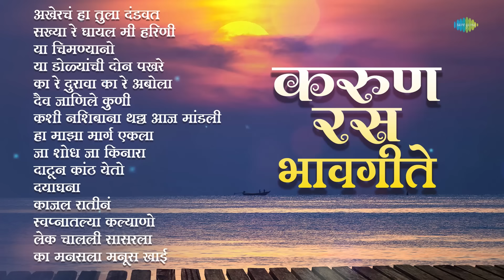मनाला प्रसन्न करणारी भावगीते | Sakhya re ghayal mee harini | Lata Mangeshkar | Old Marathi Hit Songs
मनाला प्रसन्न करणारी भावगीते ह्या विशेष संग्रहाचं आनंद घ्या फक्त @saregamamarathi वर 🙏🏻

00:00:00 Intro
00:00:05 - अखेरचं हा तुला दंडवत
00:04:44 - सख्या रे घायल मी हरिणी
00:08:00 - या चिमण्यानो
00:11:18 - या डोळ्यांची दोन पखरे
00:14:22 - का रे दुरावा का रे अबोला
00:17:53 - दैव जाणिले कुणी
00:21:09 - काशी नशिबाना ठट्टा आज मंदली
00:25:10 - हा माझा मार्ग एकला
00:28:37 - जा शोध जा किनारा
00:33:11 - दाटून कांठ येतो
00:39:09 - दयाघना
00:43:38 - काजल रातीनं
00:47:22 - स्वप्नातल्या कल्याणो
00:50:03 - लाके चालली ससरला
00:55:51 - का मनसला मनूस खाई

🎙Song Title: अखेरचं हा तुला दंडवत
🎤Singer: Lata Mangeshkar
✍Lyrics: Yogesh
🎥Music Director: Anandghan

🎙Song Title: सख्या रे घायल मी हरिणी
🎤Singer: Lata Mangeshkar
✍Lyrics: Jagdish Khebudkar
🎥Music Director: Bhaskar Chandavarkar

🎙Song Title: या चिमण्यानो
🎤Singer: Lata Mangeshkar
✍Lyrics: G.D. Madgulkar
🎥Music Director: Shrinivas Khale

🎙Song Title: या डोळ्यांची दोन पखरे
🎤Singer: Asha Bhosle
✍Lyrics: G.D. Madgulkar
🎥Music Director: Datta Davjekar

🎙Song Title: का रे दुरावा का रे अबोला
🎤Singer: Asha Bhosle
✍Lyrics: G.D. Madgulkar
🎥Music Director: Sudhir Phadke

🎙Song Title: दैव जाणिले कुणी
🎤Singer: Lata Mangeshkar
✍Lyrics: G. D. Madgulkar
🎥Music Director: Vasant Desai

🎙Song Title: काशी नशिबाना ठट्टा आज मंदली
🎤Singer: Sudhir Phadke, Usha Mangeshkar, Chorus
✍Lyrics: Jagdish Khebudkar
🎥Music Director: Ram Kadam

🎙Song Title: हा माझा मार्ग एकला
🎤Singer: Sudhir Phadke
✍Lyrics: Shanta Shelke

🎙Song Title: जा शोध जा किनारा
🎤Singer: Sudhir Phadke
✍Lyrics: Jagdish Khebudkar

🎙Song Title: दाटून कांठ येतो
🎤Singer: Dr. Vasantrao Deshpande
✍Lyrics: Shanta Shelke
🎥Music Director: Anil-Arun

🎙Song Title: दयाघना
🎤Singer: Suresh Wadkar
✍Lyrics: Sudhir Moghe
🎥Music Director: Pt. Hridaynath Mangeshkar

🎙Song Title: काजल रातीनं
🎤Singer: Asha Bhosle
✍Lyrics: Sudhir Moghe

🎙Song Title: स्वप्नातल्या कल्याणो
🎤Singer: Asha Bhosle
✍Lyrics: M.P.Bhave
🎥Music Director: Anil-Arun

🎙Song Title: लाके चालली ससरला
🎤Singer: Suresh Wadkar, Anuradha
✍Lyrics: Shantaram Nandgaokar
🎥Music Director: Anil-Arun

🎙Song Title: का मनसला मनूस खाई
🎤Singer: Girish Wazalwar, Chorus
✍Lyrics: Jagdish Khebudkar